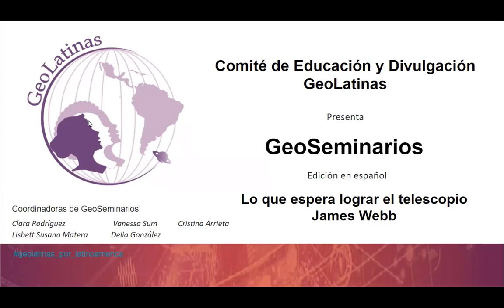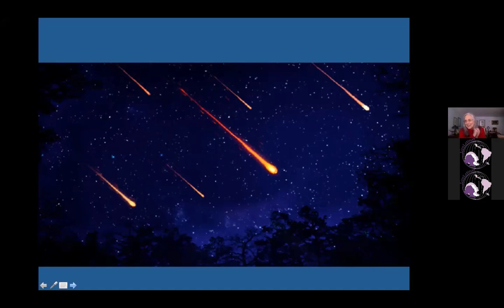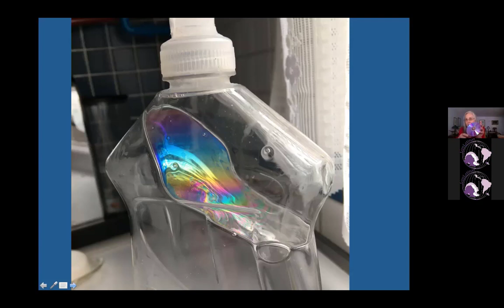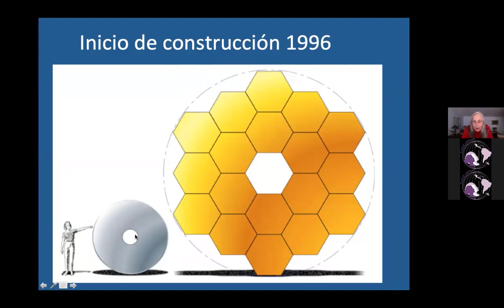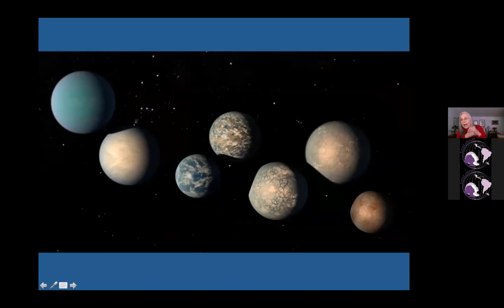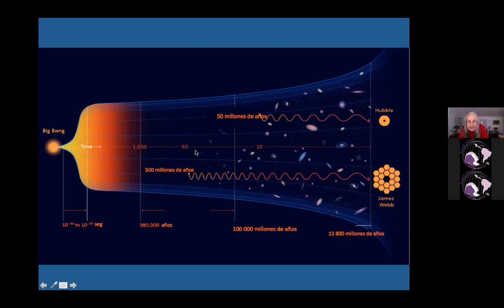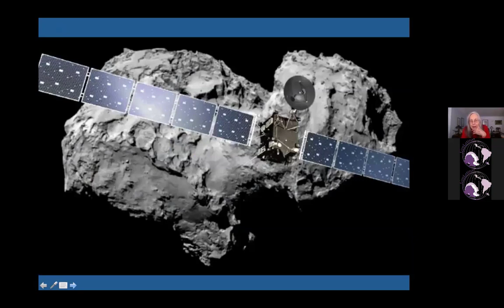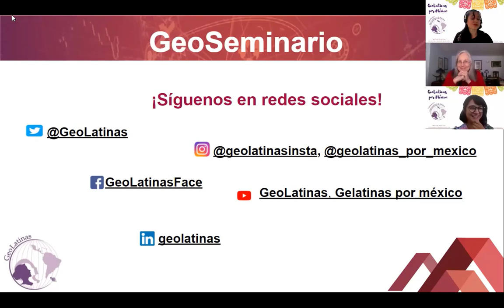GeoSeminario “Lo que espera lograr el telescopio James Webb” - Dra. Julieta Fierro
Último GeoSeminario de la primera temporada GeoSeminariosenespañol, como parte del Comité de Educación y Divulgación de Geolatinas. Tenemos el honor de contar con la participación de la Dra. Julieta Fierro. La Doctora Julieta Norma Fierro Gossman es investigador titular de tiempo completo, del Instituto de Astronomía de la UNAM. Ocupa la Silla XXV de la Academia Mexicana de la Lengua y es miembro del Sistema Nacional de Investigadores. Posee tres doctorados honoris causa. Varios laboratorios, bibliotecas, planetarios, sociedades astronómicas y cinco escuelas llevan el nombre Julieta Fierro.